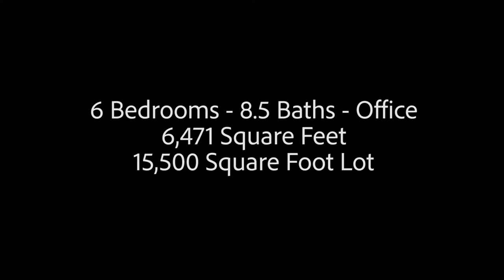663 Cove Drive, Big Bear Lake, CA 92315 - walk through video tour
Lakefront Elegance! Ultra custom Adirondack log style home located at the tip of Cove Drive, where Boulder Bay & Papoose Bay meet the open water. This is the deepest section of the lake, with panoramic views, and wind protection from the prevailing westerly winds.

Exterior finishings feature massive distressed logs, stone walls, and copper gutters. Gorgeous heated flagstone driveway, walk ways, and patio/deck areas. Outdoor BBQ & kitchen area. Access to the rear yard and lake from a beautiful dual staircase with wrought iron and stone accents. Nearly 100 feet of lake frontage with newer, low maintenance 3-slip dock.

One of the most impressive entries you will see, looking out over the living area with massive stone fireplace, cathedral ceilings & wall of glass to the lake. The living room slider doors open up all the way, allowing an inside/outside feel and access to the huge rear patio. Gourmet kitchen with marble counters, professional grade appliances - Viking 6 burner range with pot filler, 2 dishwashers, trash compactor, Viking fridge, coffee maker, 3 ovens, microwave and bread-warmer. Custom Mission style fixtures. Beautiful mix of stone and distressed wood flooring. Open lounge area with large gas log fireplace, projection TV, and adjacent formal dining area overlooking the rear patio and lake setting.

SMART home with Lutron + iPad technology allows for remote access to lighting, window coverings, music, TV, A/C, heating, alarm, video surveillance and more.

6 bedrooms total + office & game room. 8.5 baths. Private, spacious master suite has everything you could ever want. Vaulted ceilings, private view balcony, stone accent wall, fireplace and projection TV. Gorgeous master bath has large walk in shower with multiple shower heads, oversized jetted tub, dual vanities and heated floors. Walk-in closet with built-ins, and separate coffee bar area with fridge. 5 other bedrooms, all suites, with high ceilings, custom baths, and walk-in closets with built-ins. Lower level office area has walls of glass and adjacent exterior patio area. Upper level game room with vaulted ceilings and wet bar/kitchenette area.

Multiple heating, A/C and water heater units. Large laundry with sink, plus mudroom with storage and separate side door access. 3-car attached garage with epoxy coated floors and built-in storage.

For the discerning buyer, truly one of a kind!